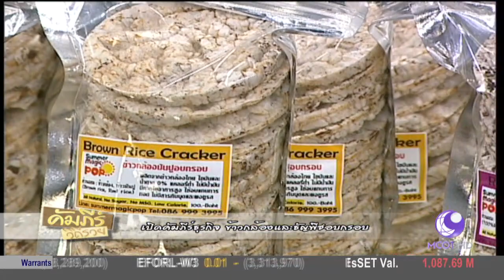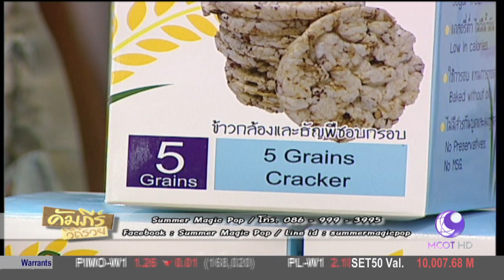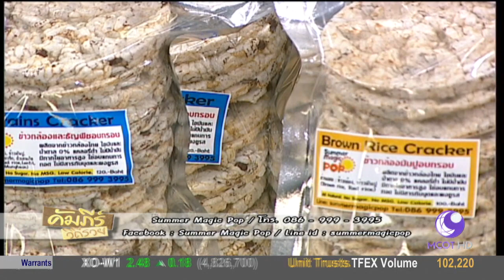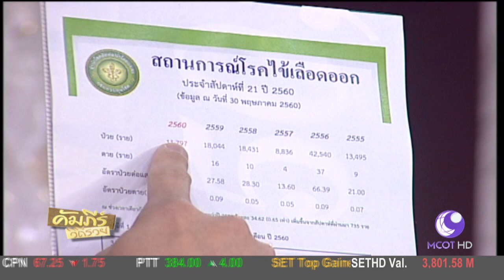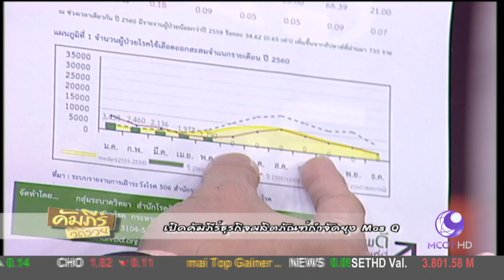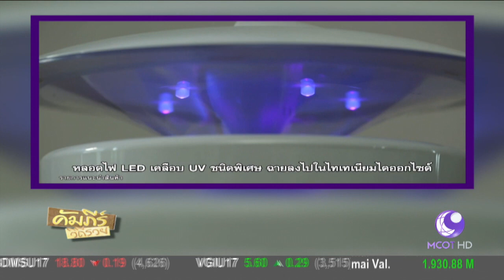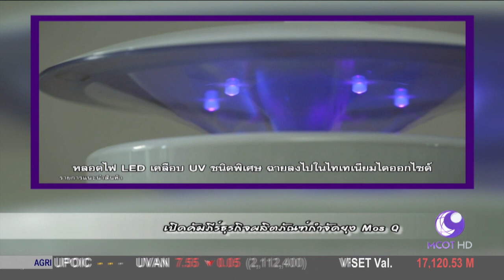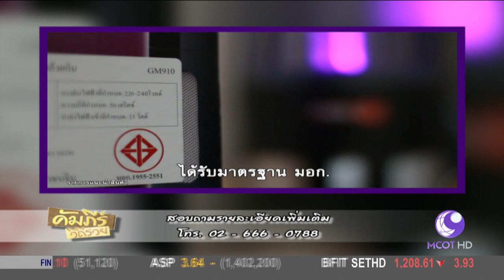เปิดคัมภีร์ธุรกิจ ข้าวกล้องและธัญพืชอบกรอบ Summer Magic Pop (20 มิ.ย.60) คัมภีร์วิถีรวย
เปิดคัมภีร์ธุรกิจ ข้าวกล้องและธัญพืชอบกรอบ Summer Magic Pop